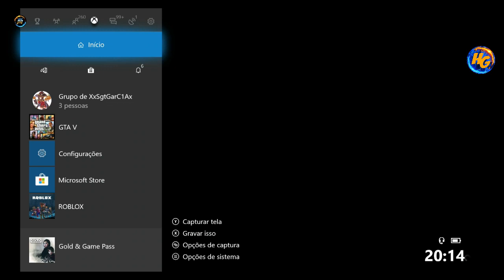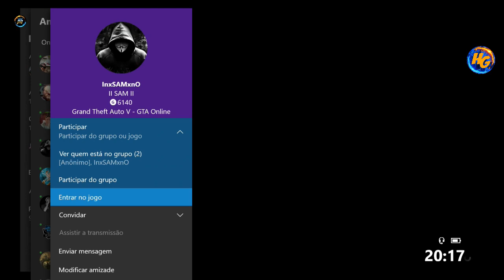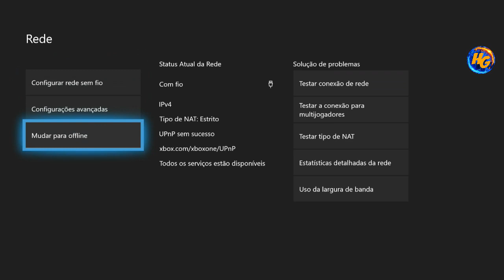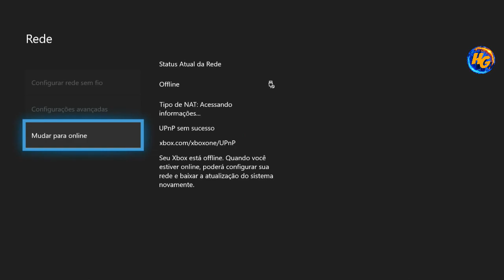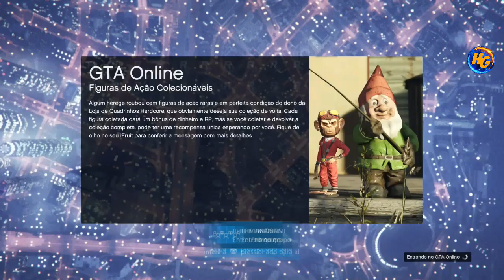GTA V *NOVO* CHERNOBOG MODDED ESTAMPA ESCOCESA CRIE AGORA O SEU COM SLOT MAGIC XBOX1/PS4